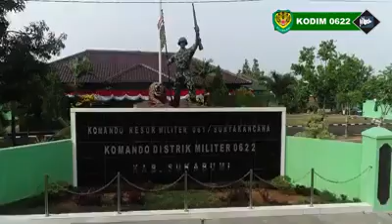HUT TNI ke-73 Kodim 0622/kabupaten sukabumi